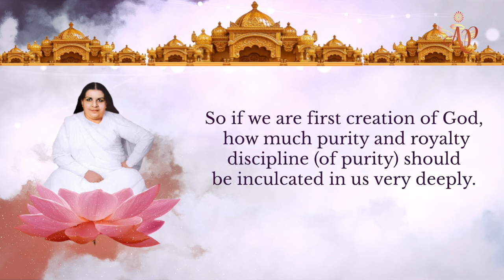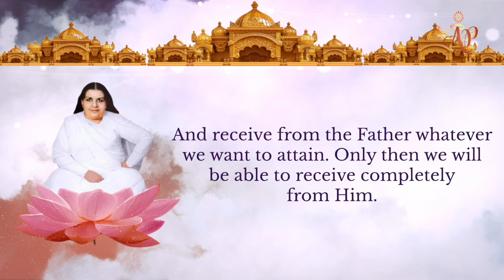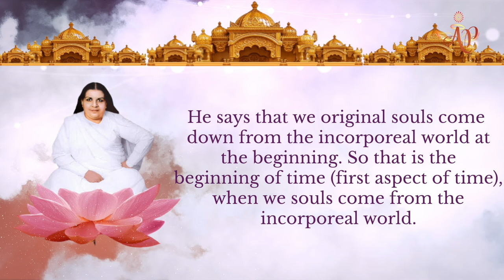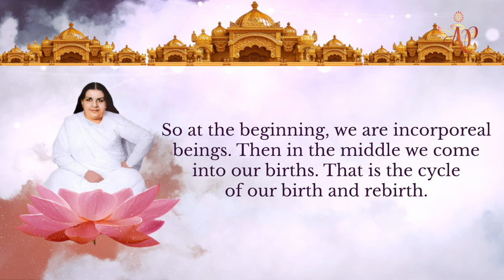June 10 Mamma's Murli The secreat of three aspect of time